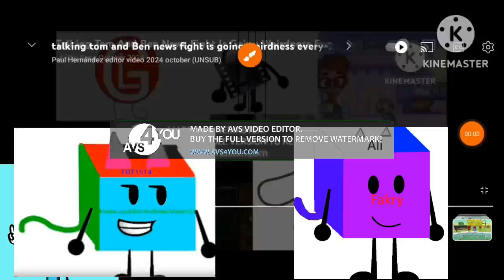Talking Tom and Ben News Fight is Going Weirdness Every^2690 V2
v2 becauxe somebody took my turn, so i did ^2692